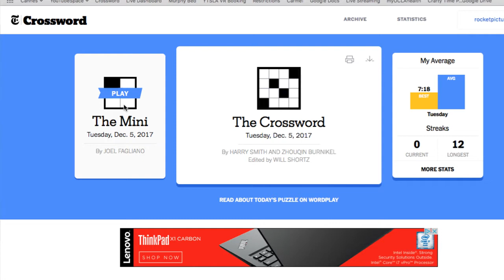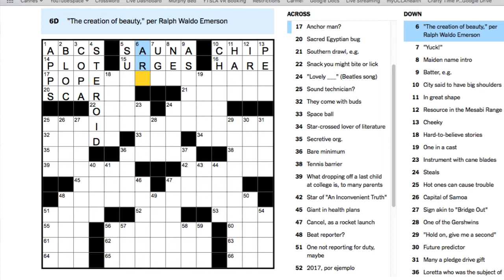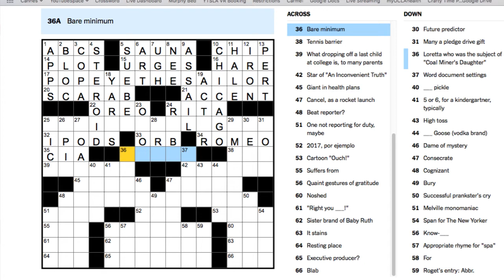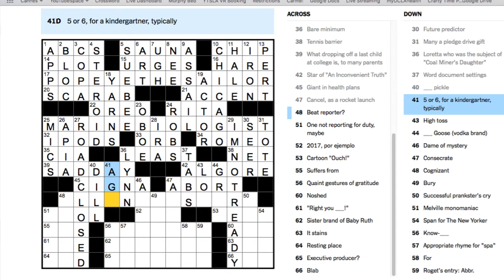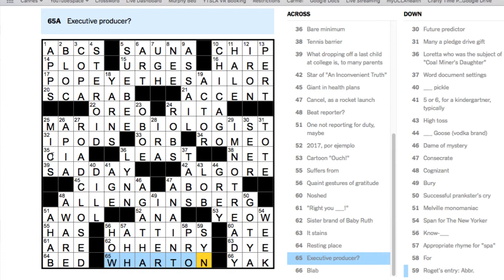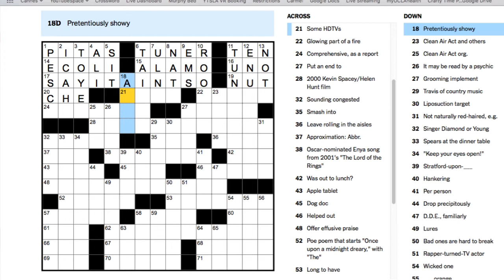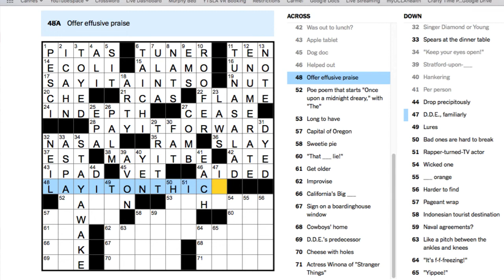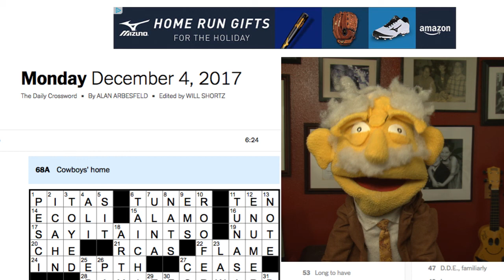TUESDAY Puzzle with @ProfessorPuppet - LIVE